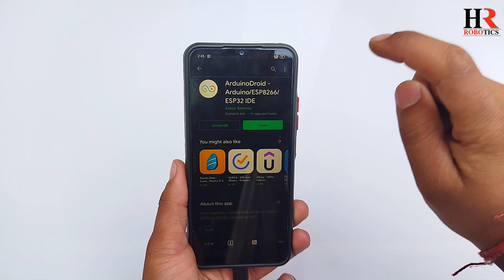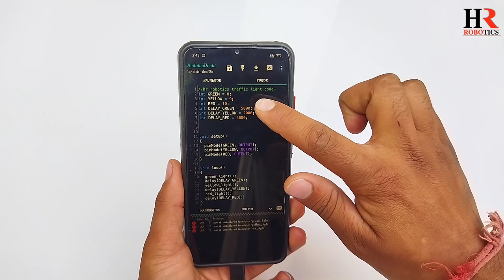Make traffic lights at home, b-tech project,make traffic lights, hr robotics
In this video we are going to make traffic lights🚦

material need-
1.arduino uno
2.Leds
3.power supply 5 volt
5.Jumper wires